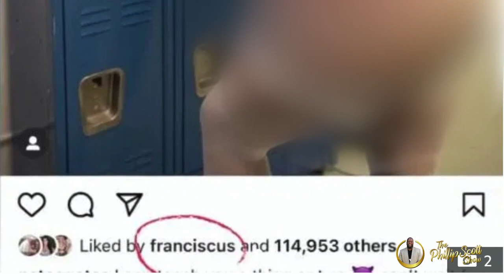Pope Francis Caught Liking IG Model Natalia Garibotto's Pic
Pope Francis was roaming IG and liked Natalia Garibotto's pic. Natalia wasn't praying the rosary in that photo. I say at least it was a woman that he was liking. We know the rep for Catholic priests these days.

Send Us Entertainment News & Topics

2323 Clear Lake City Blvd.